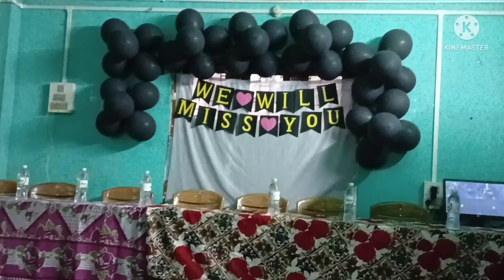DUDHNOI GIRLS HOSTEL FAREWELL Party 22/6/2022 sangita-assamesevlog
thank you, dudhnoi girls hostel .

sangita Nath - @sangitanath376
linso timungpi - linso_timungpi
preeti's insta I'd - @crystal_tanizz.05